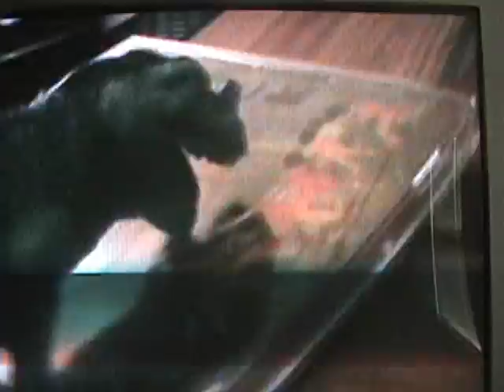Tag Team Rumble from DAM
This is from the December PPV Destroy All Monsters.  This means this show stealer of a match is a couple months old, but still enjoyable.  We apologize for the bad footage.